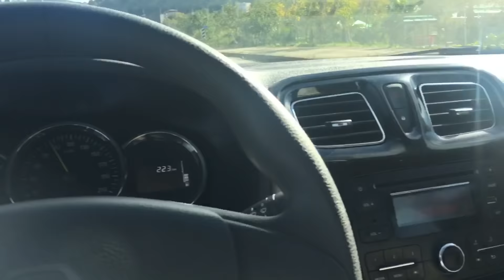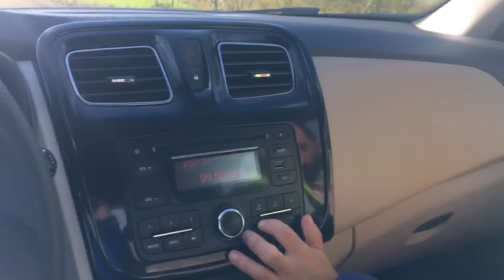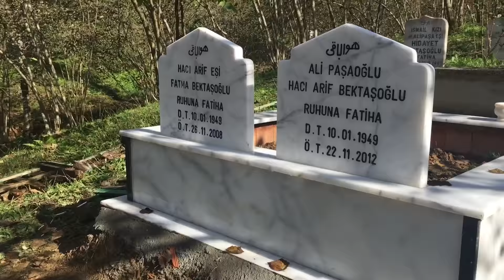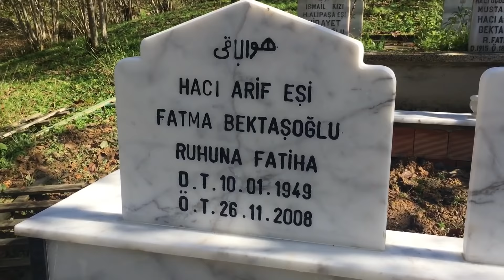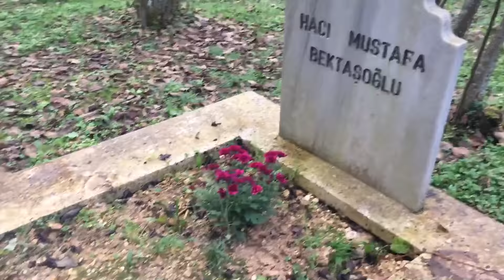Köksal Baba Köyüne Neden Gitti?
Videolarımı beğenerek bana destek olabilirsiniz. Bu videoda En az 10.000 beğeni bekliyorum.